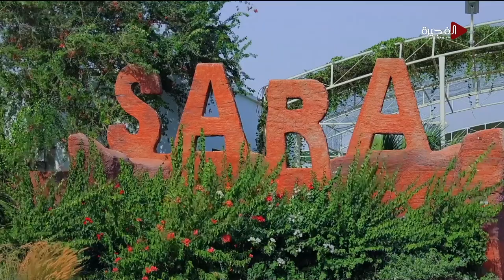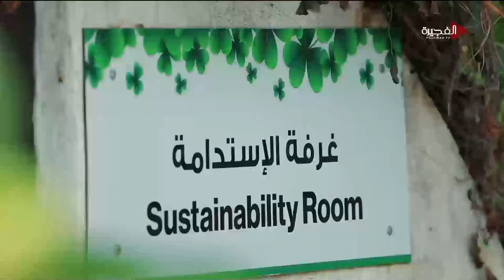فكرة بسيطة تحدث ثورة في عالم البيئة